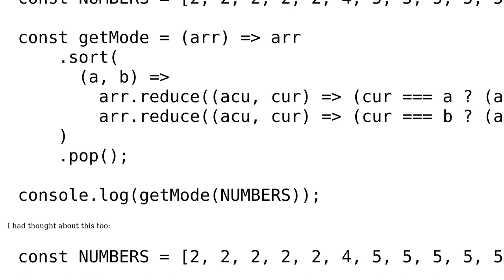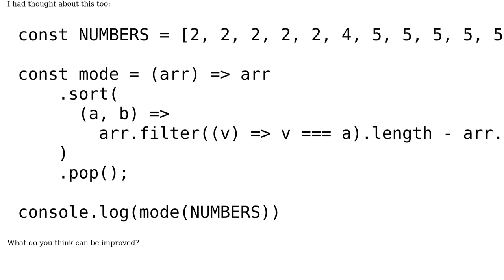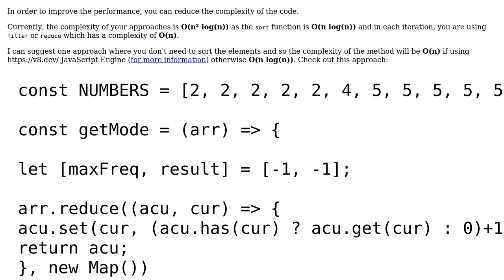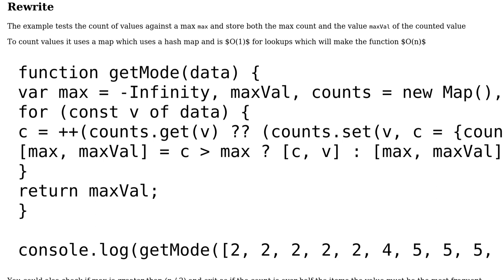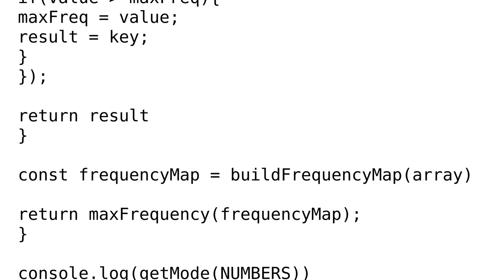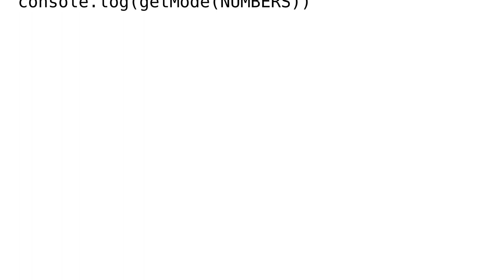Code Review: Get the Most frequent element in an array (3 Solutions!!)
Code Review: Get the Most frequent element in an array

With thanks & praise to God, and with thanks to the many people who have made this project possible! | Content (except music & images) licensed under CC BY-SA | Music | Images & others | With thanks to user Toby Speight user HandsomeCoder user Eliaz Bobadilla user Blindman67 user Blaz Mrak and the Stack Exchange Network Trademarks are property of their respective owners. You are responsible for your own actions.